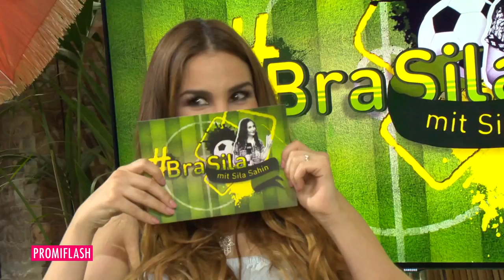GZSZ vs. Türkei: Das sind Sila Sahins neue Pläne!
Sila Sahin erzählt von ihren Zukunftsplänen (mpo/akr)